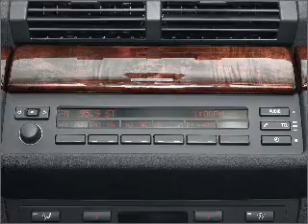2003 BMW X5 - Salt Lake City UT - NATE WADE SUBARU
Year: 2003
Make: BMW
Model: X5
Trim: 4.4i
Engine: 4.4 liter 8 cylinder 32 valve
Transmission: 5-Speed Automatic
Color: White
Mileage: 99508
Address:
1207 S Main St